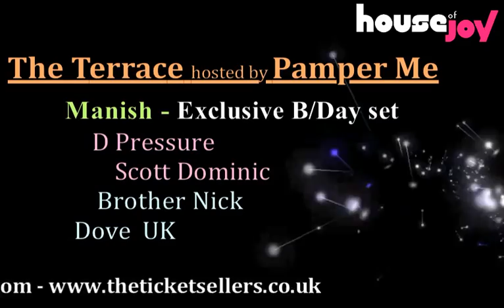House of Joy with JellyBean Benitez in LONDON Radio Add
Saturday 10th December
House of Joy
Presents:
Dj Pioneer & Ryan jellyfish
Star-studded Birthday Celebration of the Year !
we have selected our favorite Artist, Producers, Djs & Mcs to come and party with us the only way we know!

In the Birthday suite:
Exclusive Special Guest U.S.A

JOHN JELLYBEAN BENITEZ
Frankie Feliciano
Alix Alvarez
Birthday boy Dj Pioneer & Zaki

Penthouse Suite:
Dj Le Roi
Sy Sez
DJ Spoony
Kismet, Ma1
Mark Radford & Carlos Aries

The Party roon
Shoree Blitiz, DJ Swerve
DJ Brockie & Mc Det
Fonti & Bushkin
Quincy & more

The Terrace
Dj Manish, Scott Dominic Brother Nick
D Pressure, & Dove UK

Host: Spidey G, Rankin, Creed, CKP, Gemni & Desi G on the Bongos

Experience luxurious Las Vegas-style clubbing
The World famous 'Body-Sonic' dance floor  & brass clad bars

The House of Joy -- Celebration's kicks off  10 till 7am
Que Jump Tickets £30

CREDIT CARD
proud2, Ticket web & Theticketsellers

house of joy Saturday the 10th of December
@ Proud 2
The O2 Arena Peninsula Square
London, SE10
No Photo ID or No Entry!